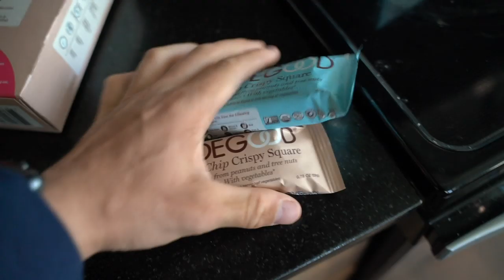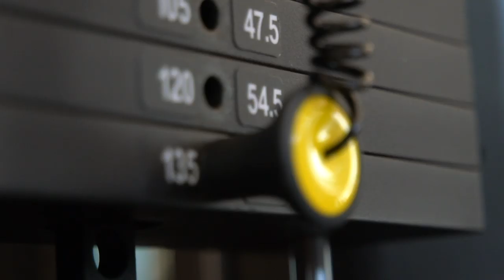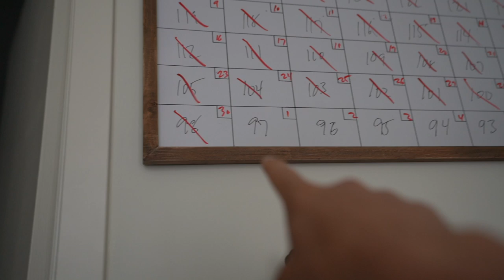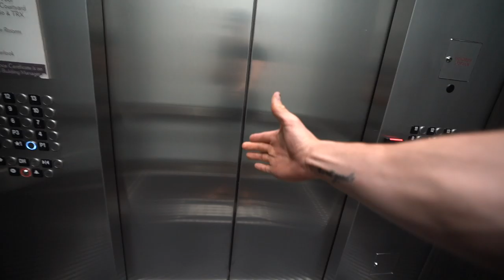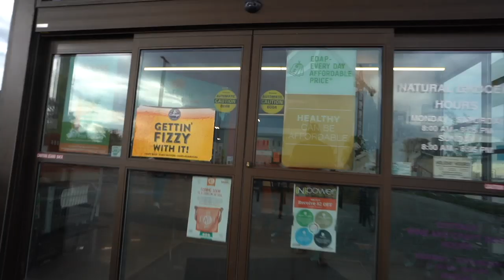MY LEANEST PHYSIQUE | 97 Days Out